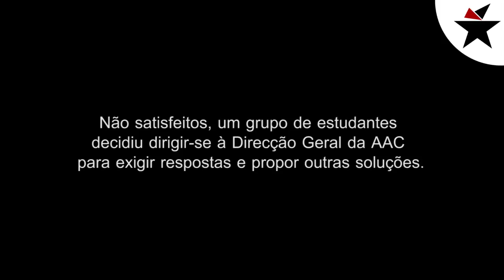Estudantes de Coimbra Contra Abandono Univ. Causado por Propinas | Coimbra Students Against Tuition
Quem tem propinas em atraso é impedido de se inscrever nas universidades portuguesas. Dezenas de estudantes concentraram-se no dia 23 de Outubro junto à Reitoria da Universidade de Coimbra contra um sistema que força estudantes a abandonar o ensino superior por razões financeiras.

O Presidente da Associação Académica de Coimbra, depois de uma hora de reunião com o Reitor, apresentou as decisões a que tinham chegado - oferecer aos estudantes a possibilidade de pagar em prestações. Insatisfeitos, os estudantes exigiram respostas ao Presidente da AAC, que os ignorou e abandonou o local.

ENG
Those with late tuition payments can't study in Portuguese universities. Dozens of students gathered on the 23rd of October next to the Rectory of the Coimba University against a system that forces students to abandon higher education for financial reasons.

The President of the Coimbra Academic Association, after a one hour meeting with the Rector, presented their decision - to offer students the possibility of paying in installments. The unsatisfied students demanded answers from the CAA president, who ignored them and fled the scene.